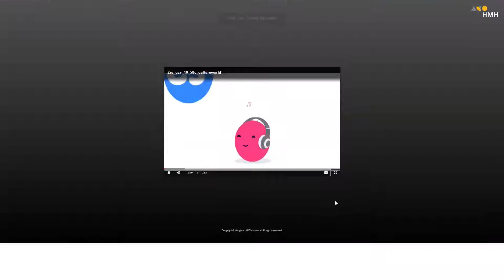Video de Mentes curiosas: ¡Fiesta!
Este video lleno de color y sabor introduce el Móduo 10 de segundo grado, de HMH. Nos hace pensar en la pregunta esencial: ¿Qué podemos aprender de diferentes pueblos y culturas?